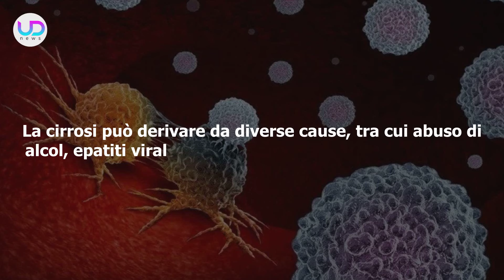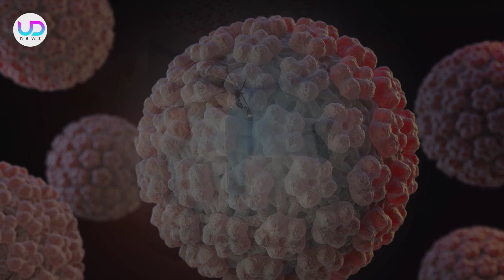Carcinoma Epatocellulare (HCC): Cause, Sintomi e Cure!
Il carcinoma epatocellulare (HCC) è un tipo di cancro del fegato; cause, sintomi, e cure principali spiegati in dettaglio. Scopri di più.